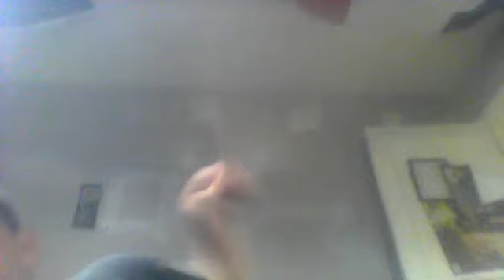MUSIC FROM TRUTH Webcam video from August 22, 2014 3:28 PM